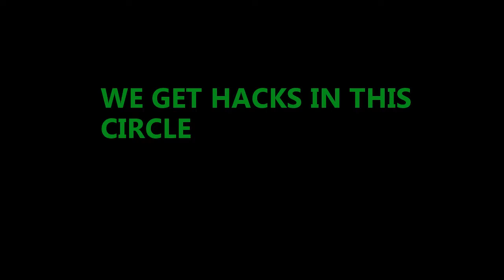Hack City 4: Fede Edition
song at the end Van Halen